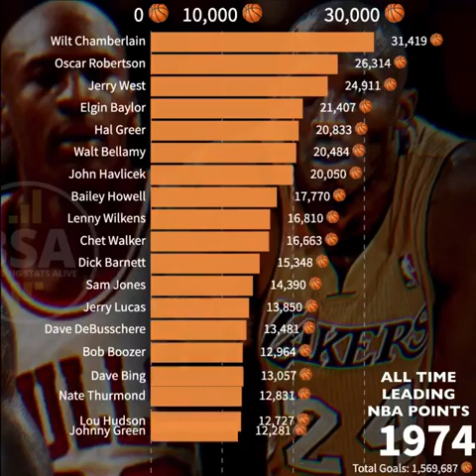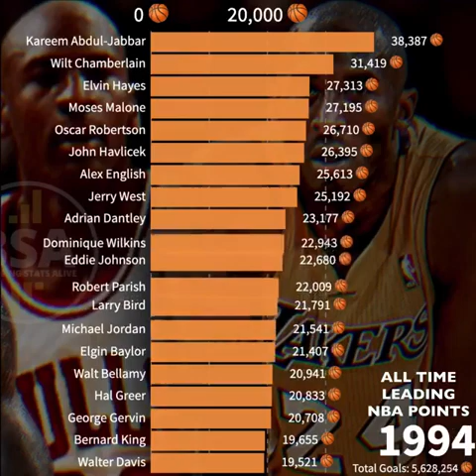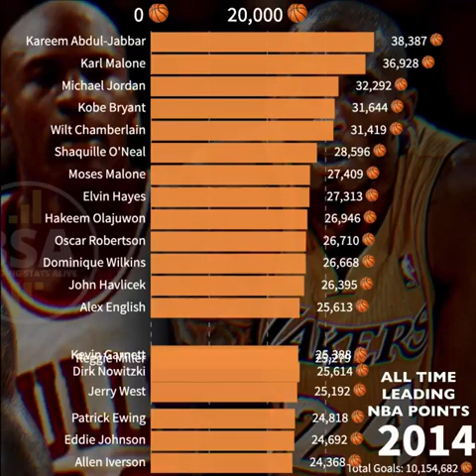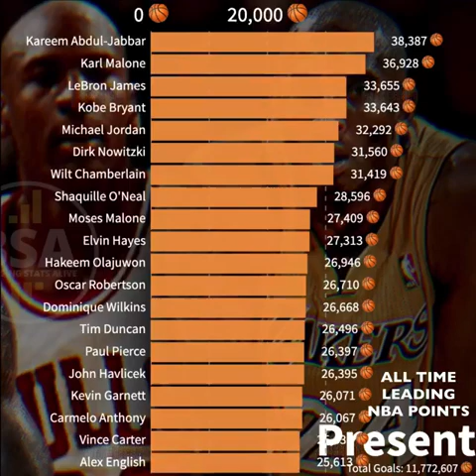NBA Leading Points Scorer (1960 to 2020)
➡️If you want the video to be deleted, please write to me,